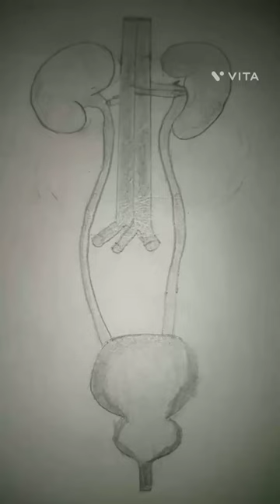Lol video|Part-3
lol drawing
0 drawing
x drawing
lol drawing easy
lol drawing pic
league of legends on drawing tablet
lol drawing printable
lol omg sketch
lol surprise omg drawing
drawing of lol dolls
drawing of lol
lol omg dolls drawing
lol drawing pictures
lol drawing pages
lol drawing pad
lol drawing paper
lol drawing painting
lol outline drawing
lol pet drawing
lol princess drawings
lol pencil drawing
lol sketch pad
pantheon lol drawing
poppy lol drawing
lol dolls drawing pictures
lol drawing queen bee
lol quarterfinals draw
league of legends drawing rp
lol sketch reddit
lol worlds draw reddit
lol draw with rob
league of legends random draw
lol omg drawing pictures
lol drawing online
lol drawing omg
lol msi draw
lol ladybug drawing
lol sketch league
league of legends logo drawing
lol doll line drawing
lol leona drawing
sketch lol lillo
lol explained
lol lil sisters drawing
lol lux pencil drawing
lulu drawing lol
lol mermaid drawing
league of legends draw match
lol match draw
riven drawing lol
league of legends morgana drawing
lol doll mermaid drawing
malzahar lol drawing
lol morgana drawing
lol surprise draw my life
lol draw minion aggro
map drawing lol
morgana drawing lol
league of legends nami drawing
lol draw ne demek
how to draw lol eyes
lol draft pick level
nidalee drawing lol
sketch lol rai 2
lol drawing sheets
lol drawing set
lol 2021 draw show
lol worlds draw 2016
league of legends warwick drawing
worlds drawing lol 2021
lol worlds drawing
wtf lol meaning
lol yasuo drawing
youtube lol drawing
yasuo lol drawing
l o l drawing
lol doll drawing easy
lol. drawing
lol 2021 draw
lol worlds draw 2022
lol worlds draw show 2021
lol worlds draw 2021 date
lol 2 meaning
can you draw in league of legends
3d lollipop drawing
lol how many tokens can you get
4 drawing
draw 5
5 lol
draw 6
7 lol
7 drawing
drawing 8
8 ball drawing
lol worlds draw date
lol worlds draw 2021
lol k full form
lol drawing to colour
lol drawing step by step
lol drawing style
lol draw show 2021
lol draw show
league of legends drawing style
lol draw so cute
lol drawstring bag
lol surprise drawing
simple lol drawing
simple lol doll drawing
lol surprise drawing pages
lol drawing tutorial
lol drawing template
lol drawing tablet
lol draw worlds
league of legends drawing tutorial
lol toys drawing
lol to draw
lol doll drawing to color
lol drawing unicorn
lol doll drawing unicorn
unicorn lol drawing
unicorn lol doll drawing
lol drawing videos
lol vi drawing
lol blind or draft
lol drawing with color
lol drawing wallpaper
lol line drawing
k lol k meaning
lol drawing images
cupcake squad lol omg drawing
lol big sister drawing
lol drawing colouring
league of legends drawing contest
lol cartoon drawing
drawing lol champions
lol cat drawing
lol characters drawing
lol cute drawing
lol christmas drawing
lol sketch coloring
draw lol coloring pages
lol drawing to color
lol doll cartoon drawing
glitter lol doll unicorn coloring and drawing
lol baby doll drawing
lol character drawing
lol champions drawing
lol drawing dolls
lol doll drawing images
lol dolls drawing pages
drawing lol dolls step by step
lol doll drawing tutorial
lol directed drawing
lol dog drawing
lol dolls drawing easy step by step
lol doll drawing template
lol doll drawing videos
disney lol drawing
queen bee lol doll drawing
lol doll drawing step by step
lol surprise dolls drawing
lol drawing black and white
cute lol drawing
poupee lol drawing
omg lol drawing
queen bee lol drawing
baby lol drawing
lol drawing book
boy lol drawing
jinx lol drawing
league of legends drawing anime
league of legends drawing annie
league of legends draw and guess
lol sketch art
league of legends ahri drawing
drawing a lol doll
big lol drawing
ahri lol drawing
lol drawing fanart
lol arcade draw
anime drawing lol
how to make a lol doll drawing
lol drawing baby
lol drawing board
lolbit drawing
lol boy drawing
lola bunny drawing
lol barbie drawing
lol ball drawing
lol best drawing
lol doll drawing
lol doll outline drawing
kitty queen lol doll drawing
irelia drawing lol
lol examples
lol age range
garen drawing lol
lol ar meaning
l things to draw
lol house drawing
lol hard drawing
lol definition
lol diagram examples
how to draw lol characters
lol na leaderboard
lol draw it
lol items description
how to draw a omg lol doll
league of legends group draw
lol janna drawing
league of legends jhin drawing
jax lol drawing
league of legends jinx drawing
ol or ole for old
ol /ol meaning
ol' meaning old
lol drawing kit
lol draw kitty queen
lol kitty drawing
karma lol drawing
league of legends kog'maw drawing
lol k meaning
lol doll guided drawing
lol group draw worlds 2021
lol omg doll drawing
lol drawing for rp
directed drawing lol doll
lol paper doll drawing
lol drawing easy step by step
league of legends drawing easy
lol e
free lol drawing